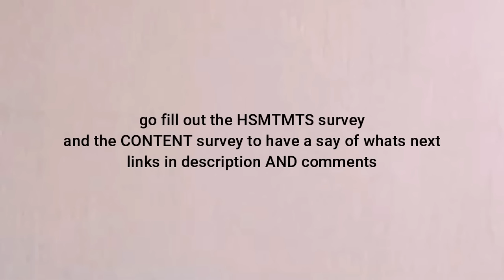what if hsmtmts season 3 was just interviews